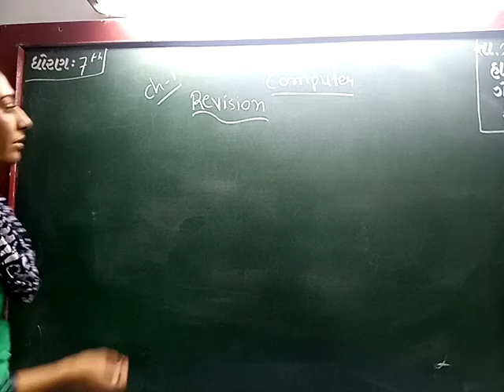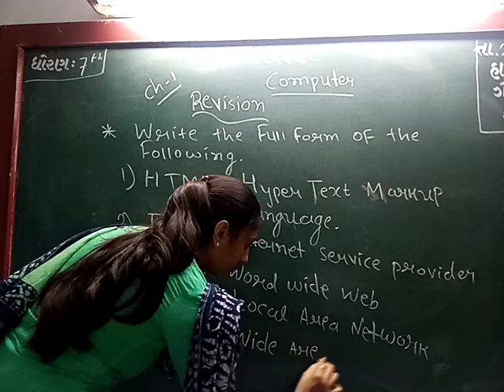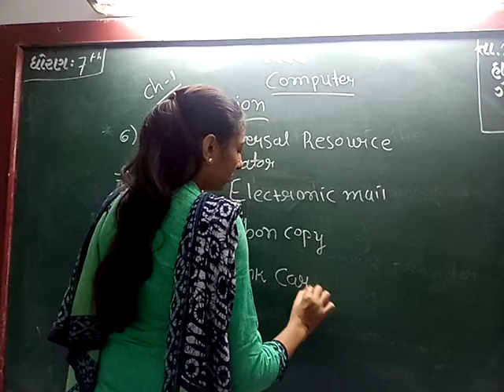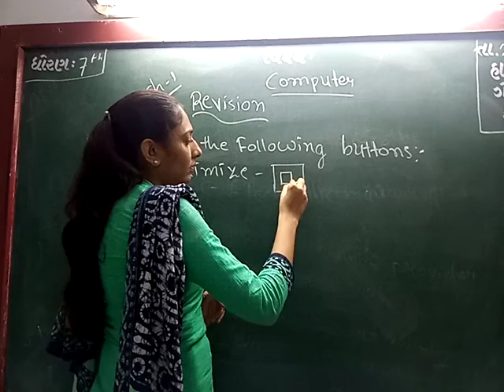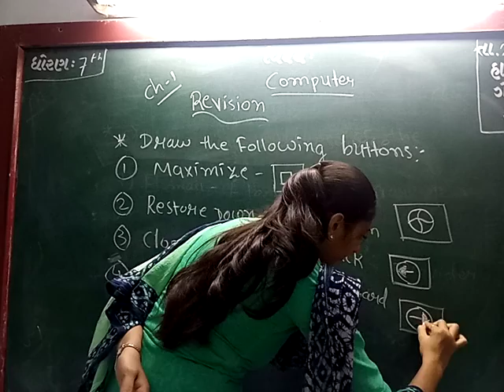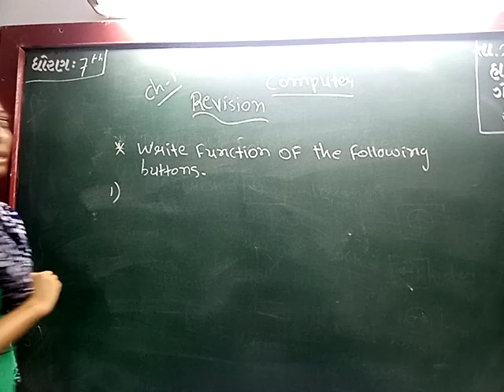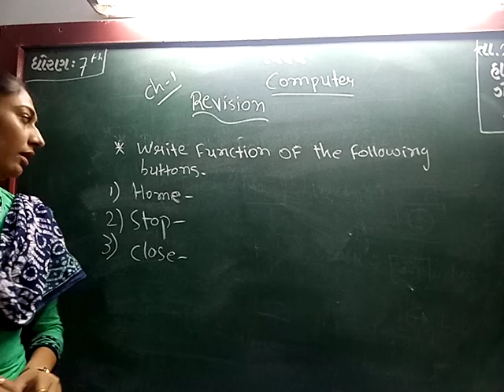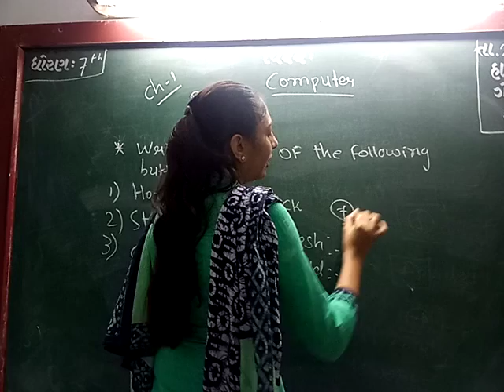ENG MED STD 7 SUB COMP CH 1 REVI P 1